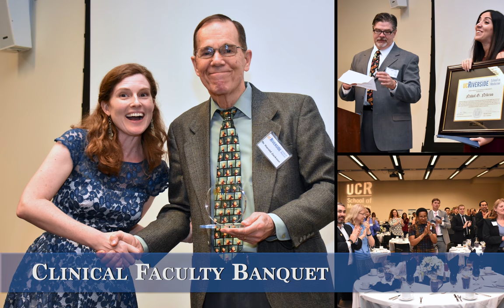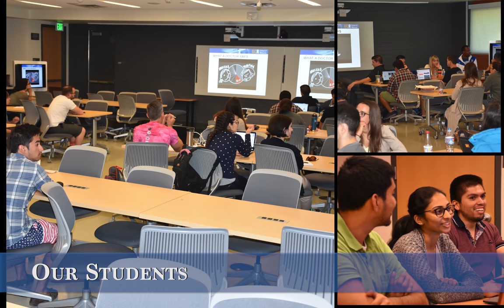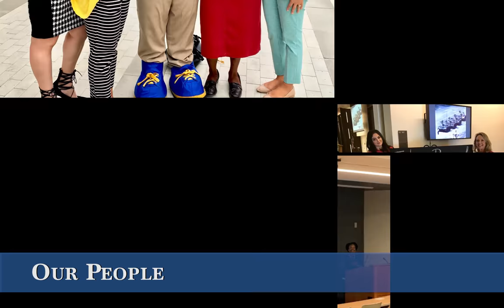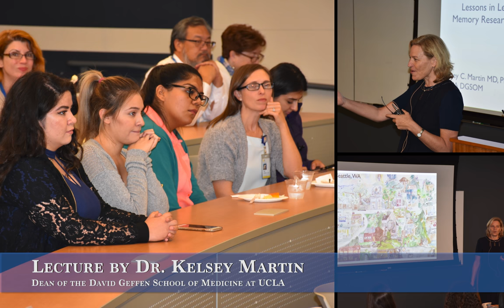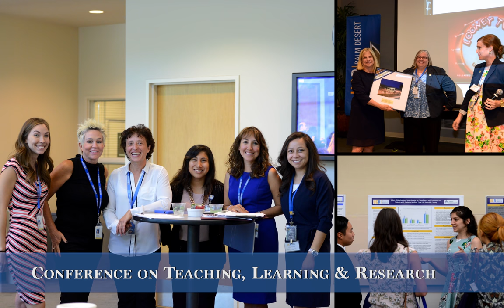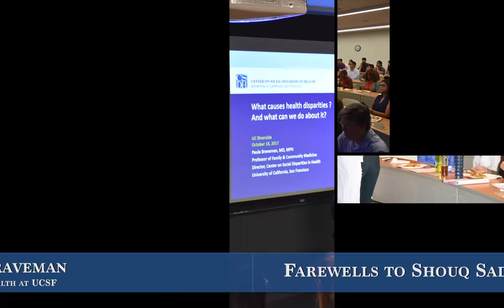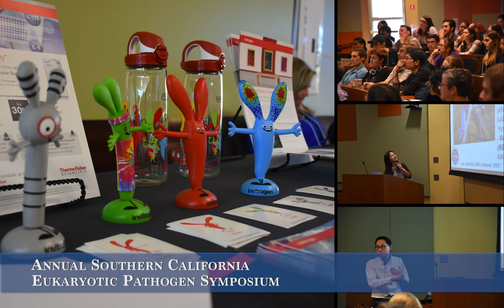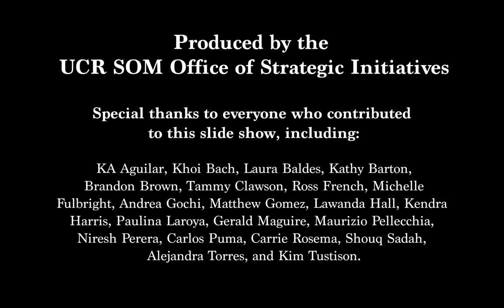UCR School of Medicine 2017 Year in Review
A photo gallery looking back on the year 2017 at the UC Riverside School of Medicine